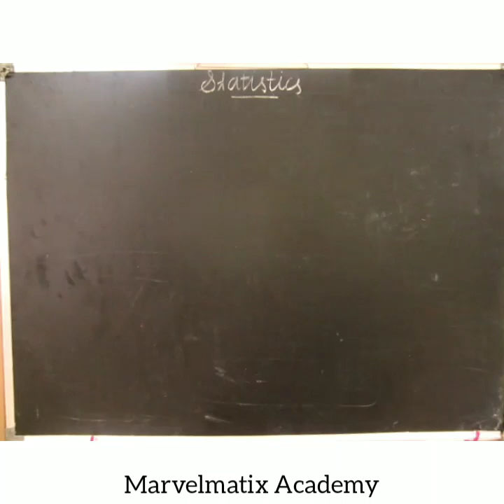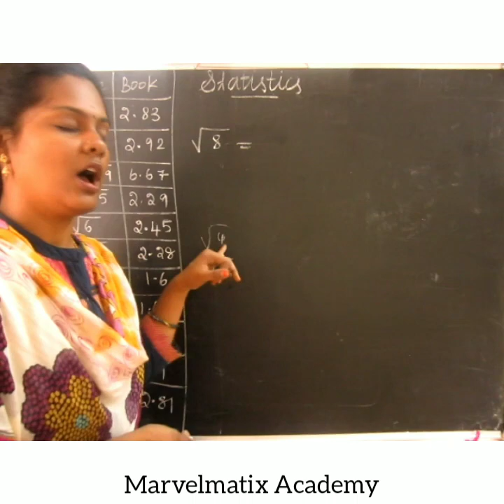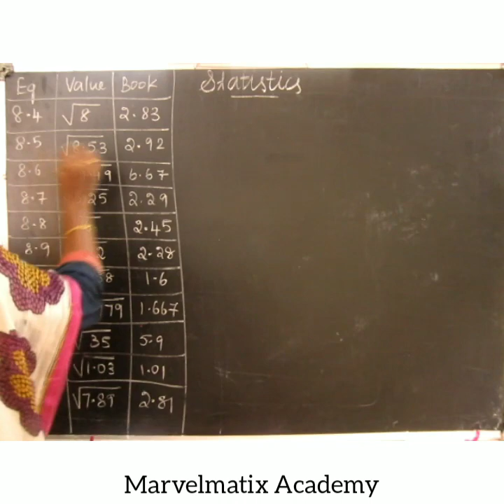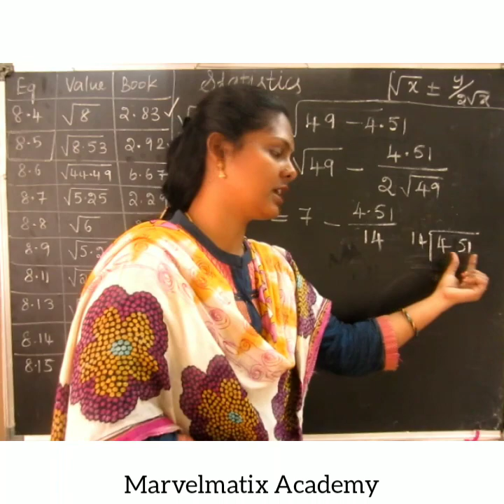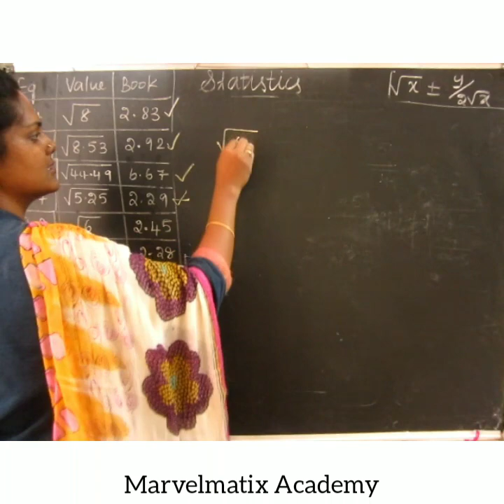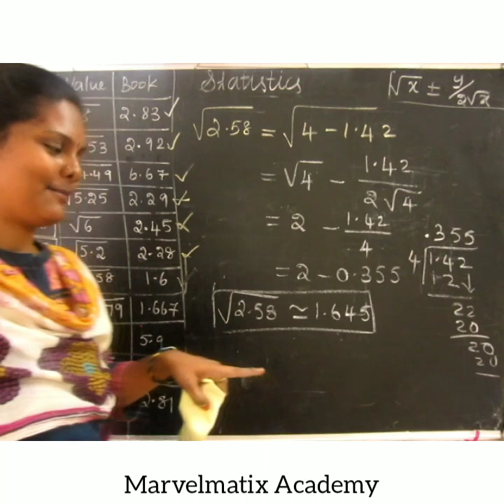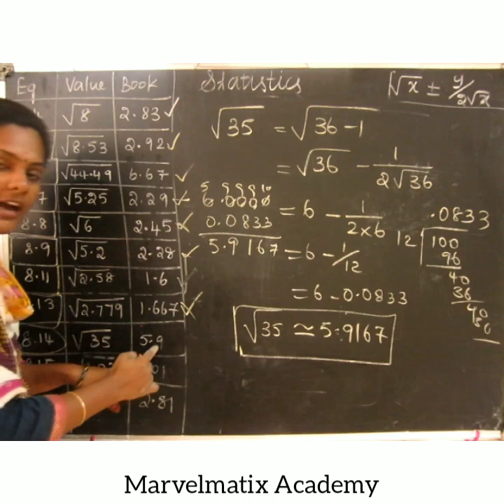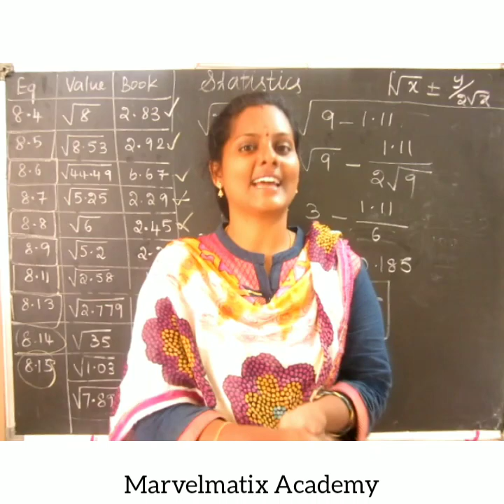Square root tricks for students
In this session, we explained about how to find square root easily..

chapter-1.